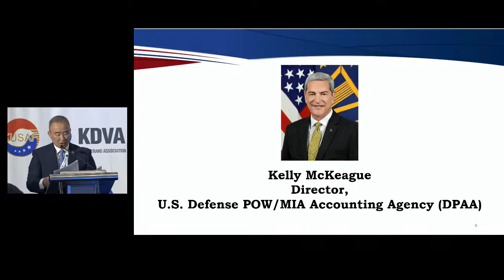DPAA Director, Kelly McKeague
2022 KDVA Reunion and ROK-U.S. Alliance Peace Conference, 22-01